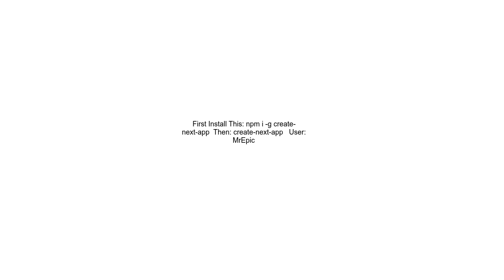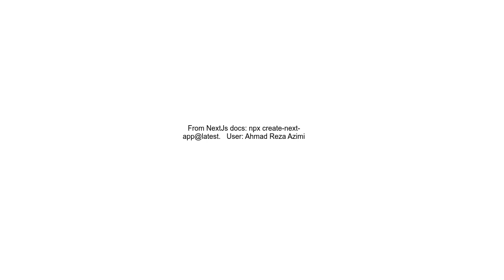create next app&#39; is not recognized as an internal or external command, operable program or batch